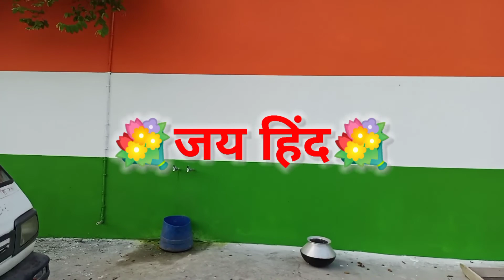100 फ़ीट लम्बे तिरंगे की सुंदर कलाकारी, क्या कभी देखा है इतने बड़े तिरंगे की पेंटिंग#natinalflag